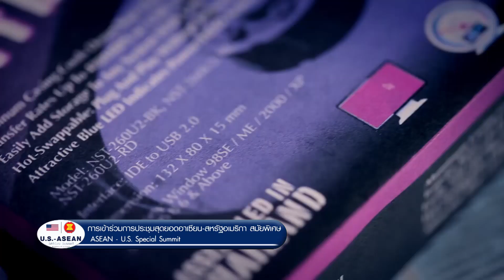การประชุมสุดยอดอาเซียน-สหรัฐอเมริกา สมัยพิเศษ ครั้งที่ 2 ณ กรุงวอชิงตัน สหรัฐอเมริกา ตอนที่ 1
พลเอก ประยุทธ์ จันทร์โอชา นายกรัฐมนตรี เข้าร่วมการประชุมสุดยอดอาเซียน-สหรัฐอเมริกา สมัยพิเศษ (ASEAN-U.S. Special Summit) ครั้งที่ 2 ณ กรุงวอชิงตัน สหรัฐอเมริกา ตอนที่ 1